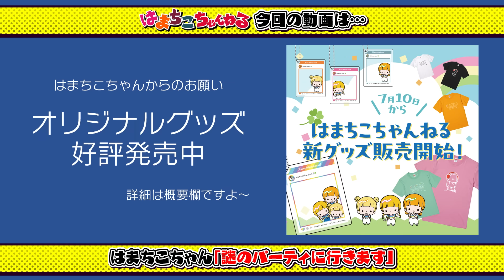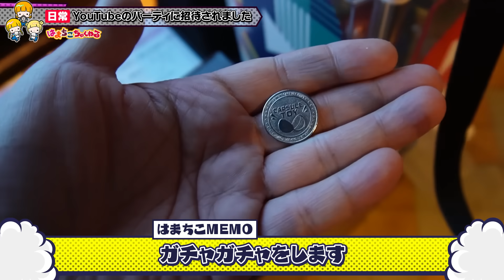めっちゃツイてる！YouTubeのパーティーに招待されて…まさかの優勝！？【Vlog】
ジャンボ～！
先日、YouTubeのCreator Collectiveに招待され、参加してきました！

この日は実はちーちゃんの運動会の日で、中々帰ってこなくてめちゃくちゃ焦りました^^;

何とかギリギリ間に合って、めちゃくちゃ貴重な体験をさせていただき、はまちこちゃんも普段あまりないパーティーに戸惑いながらもそれぞれ楽しみました！

色んなカテゴリーのYouTuberさんがいて、「いつも娘が見てます！」と話しかけてくれる方もたくさんいてめっちゃ嬉しかったです！笑

ちーちゃんと父のいたチームが、グループワークのプレゼンで優勝し、この瞬間がめちゃくちゃ盛り上がりました！

ちーちゃんは運動会でも1位、パーティーでも1位、マジで今年の運全部この日で使い果たしたんじゃないかと思うくらいツイてました！笑

実はパーティーというものに初めて参加したまつりちゃんは、、、この日からパーティー行きたいパーティー行きたいと毎日のように言ってます…笑

パーティーにハマった小3おもろ！笑

ちょびひげパーティーあったら全力で参加するので教えて！？

「はまちこちゃんねる」とZIDDYが夢のコラボ♡大好評発売中

はまちこちゃんねるオリジナル楽曲 好評配信中
【Happy special day】
▼BIG UP

★X★
【はまちこちゃんねる】

二女 まんじゅうの妖怪 “まつりちゃん”
クッソ天然 いとこ “こっちゃん”
そこそこ天然  “きゅみ”
メイク・企画・ゴリラ担当・ “ママ”

■■■■■素材提供■■■■■
PIXTA